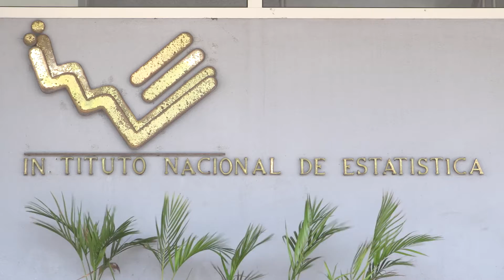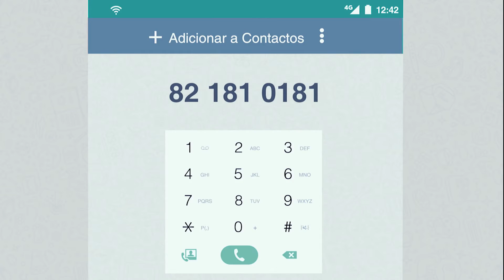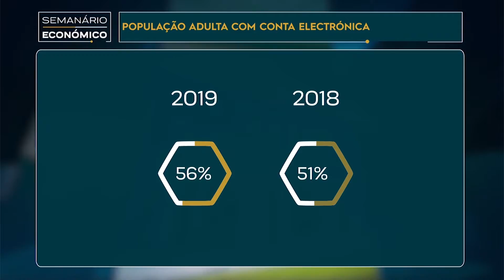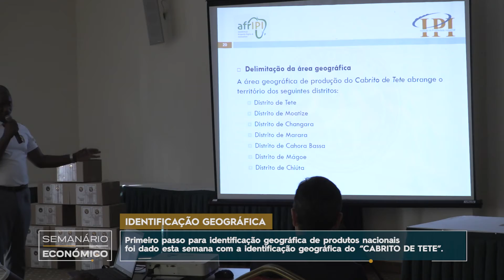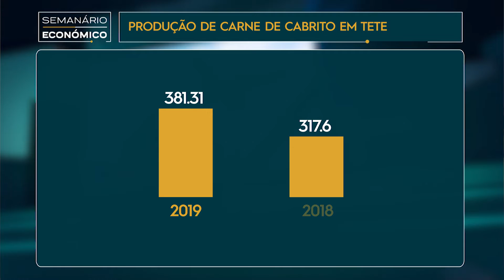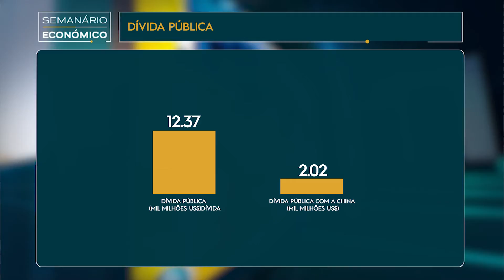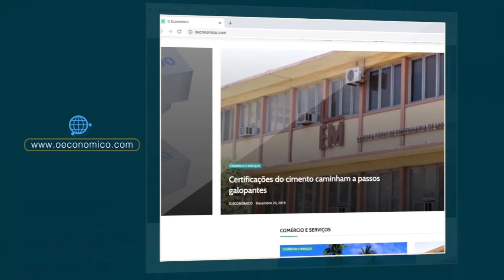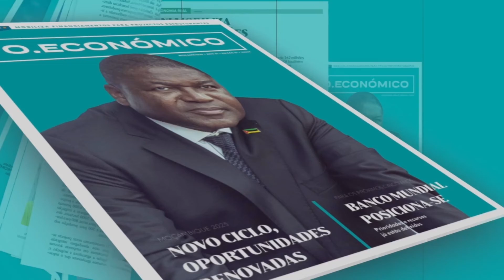Semanário Económico - Edição 38